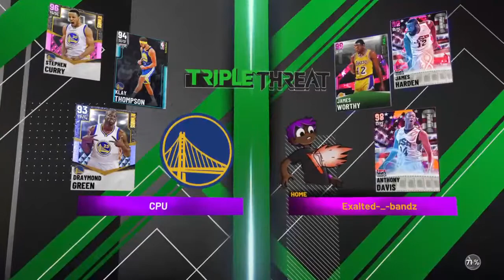Grinding For James Wiseman|2K21 Myteam